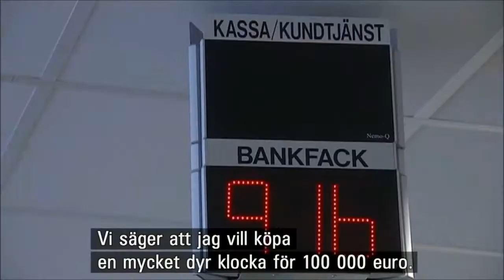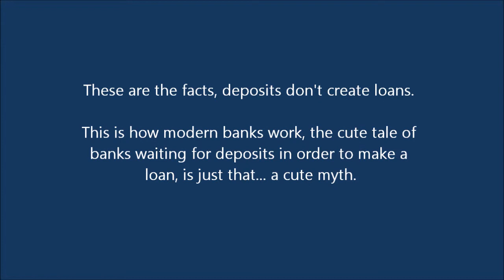Loans Create Deposits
Debunking the widespread belief  that "deposits (savings) create loans". which is not actually the case.